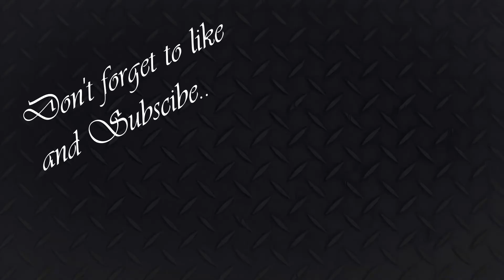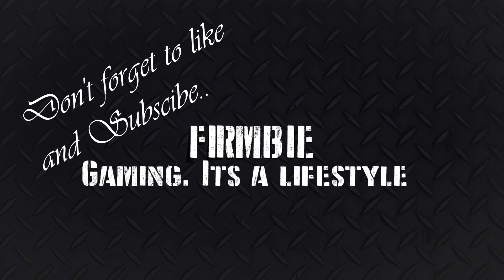World of Warships.Tier 1 to 9 play through.Tier 1.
Game 1 of the tier 1 to 9 play through here in wows.

Please watch till the end before commenting.